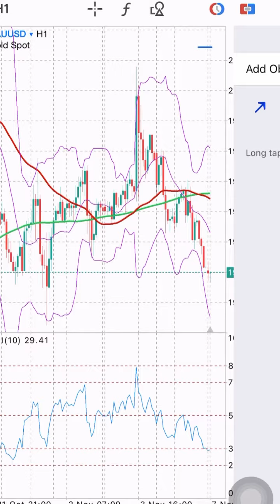XAUUSD Signals Forecast Outlook Potential Trade Gold on 7 November 2023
Forex Trading Strategies Daily Free Signals Forex Pairs Forecast Tips for Daily Beginner Trading Videos. XAUUSD Signals Forecast Outlook Potential Trade Gold on 7 November 2023.

foreign exchange
forex
forex trading
forex news
forex market
forex signals
best foreign exchange
currency trading
forex currency
forexdirectory
forex investment
forex strategies
mt4 indicators
trading signals
factory forex
smart trader
fx daily
forex analysis
action forex
forex account
forex trading signals
forek
tradize
forex millionaire,
fx charts
forex platform
currency fx
funded trader
forex dealer
trader 4
learn forex trading
market crash
Investment fx
IQ options
option iqo